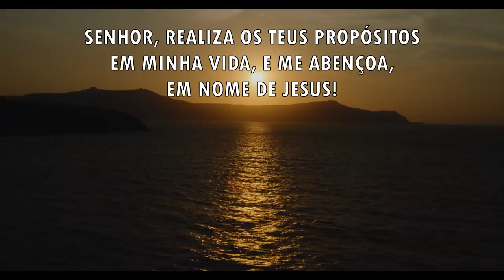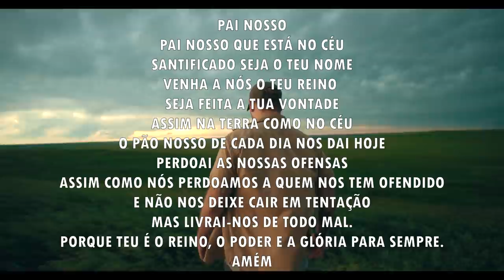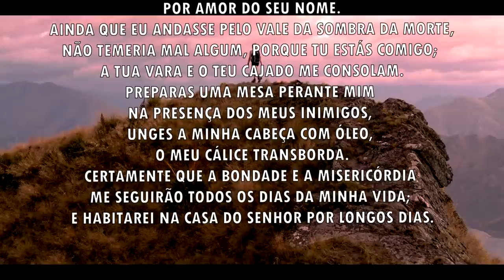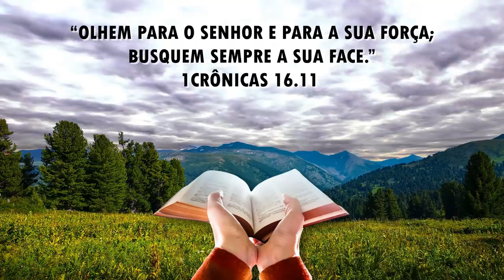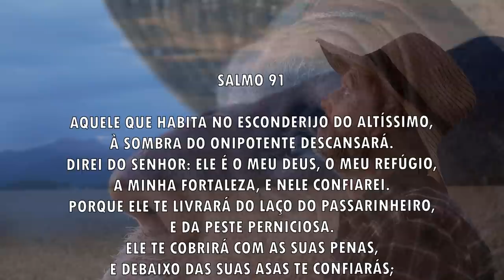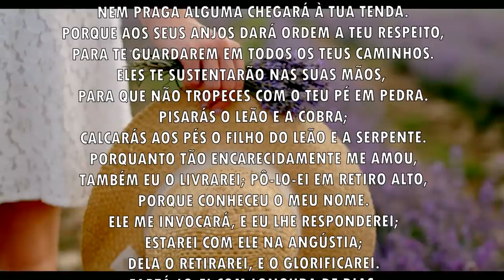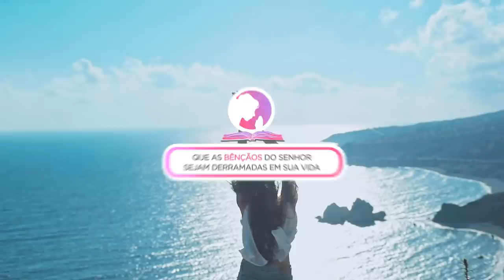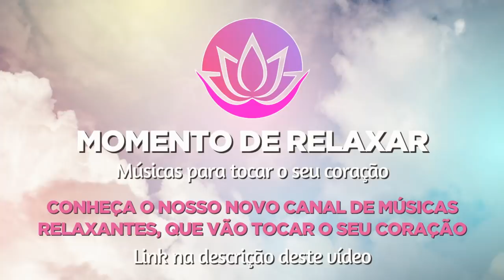Oração da manhã - O Senhor vai realizar os teus propósitos em sua vida - 02/10/2021